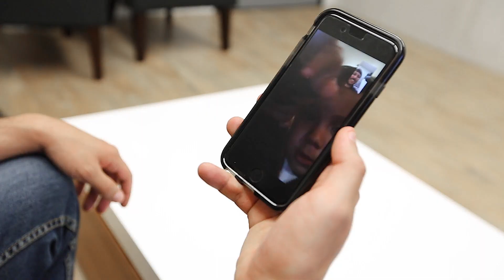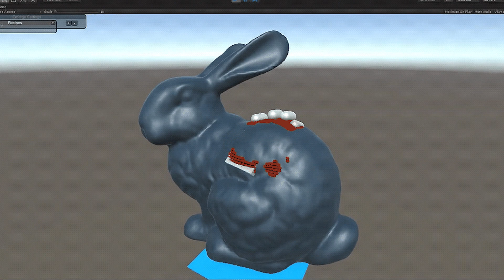Emerge | Who We Are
Emerge is a cross-reality presence company, building a platform that aims to enable more meaningful, engaging, and diverse interactions in XR that bring us closer to the people we care about. Emerge is creating a future where distance and time don’t stand in the way of feeling present with a first product that enables users to interact, share and physically feel XR immersive content with bare hands. The founders and team are former entrepreneurs and executives awarded by MIT, WEF and Forbes, have brought consumer electronics and XR products to market. Emerge is based in Los Angeles, CA.